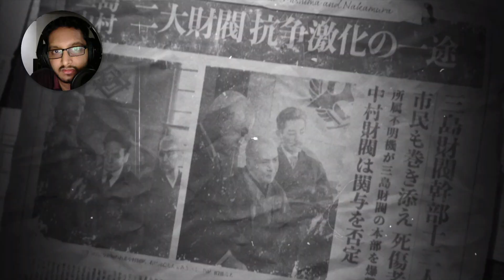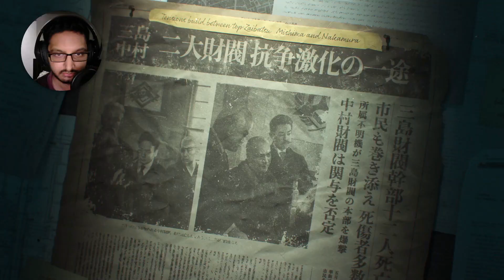TIME TO FIGHT!! - Tekken 8 Story: The Dark Awakens (Chapters 1-4)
Let's start our Tekken 8 journey and fight our way through the combatants to become the King of The Iron Fist Tournament!

This video includes chapters 1-4 from the story mode.